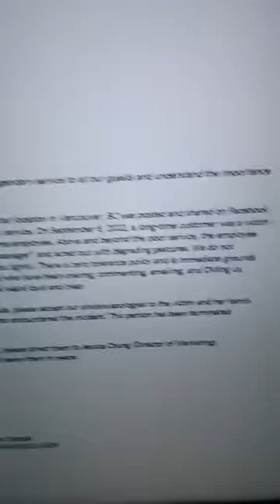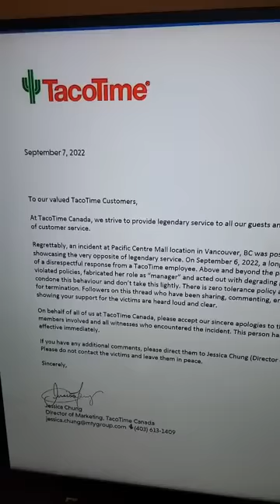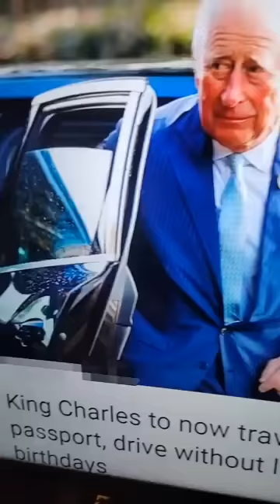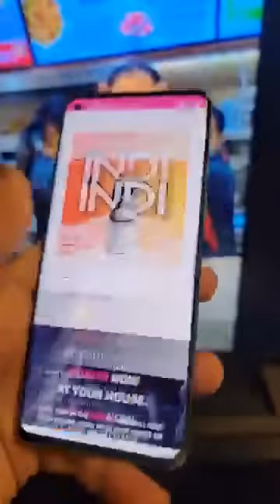RIP Queen ਕਨੇਡਾ ਵਿੱਚ ਪੰਜਾਬ ਦੀਆਂ ਕੁੜੀਆਂ ਦੇ ਕੰਮ Indi Jaswal